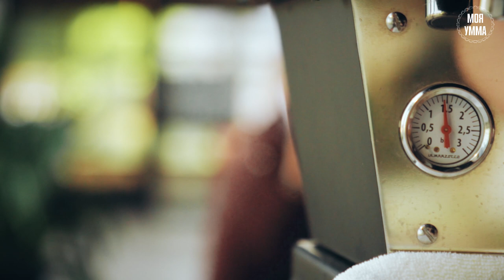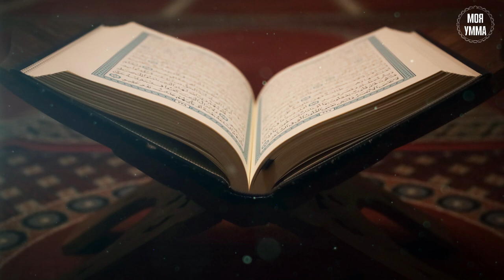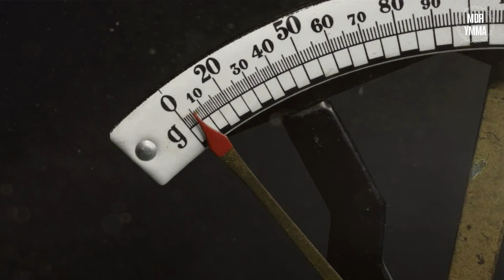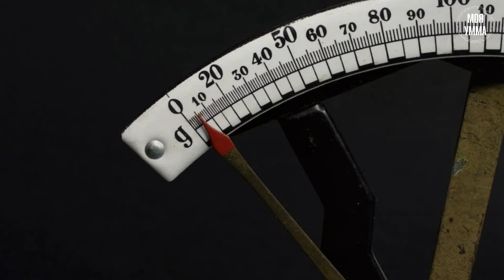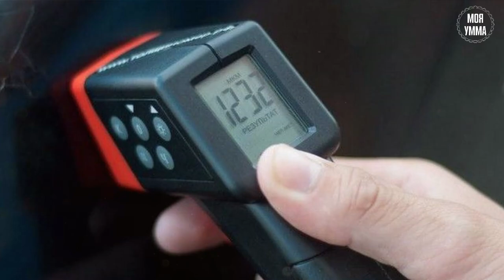Виды харама (запретного) в торговле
Мы в соц. сетях:
TPu8aEUQ21fzRBfhEjZqmfVn3FHvkkoQ4T